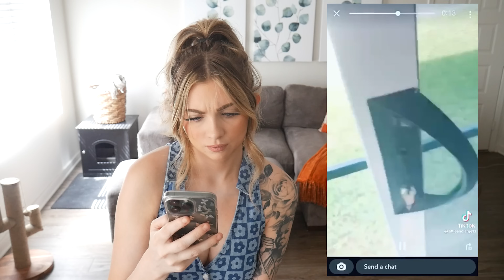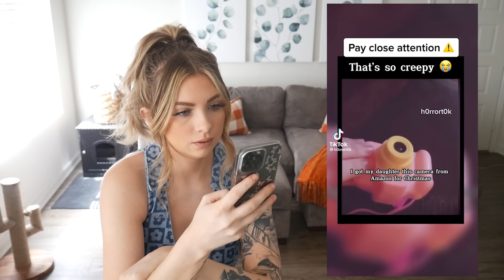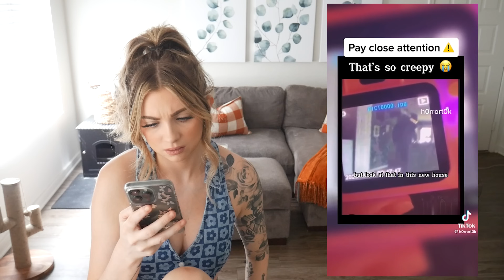17 SCARY + DISTURBING TIKTOKS